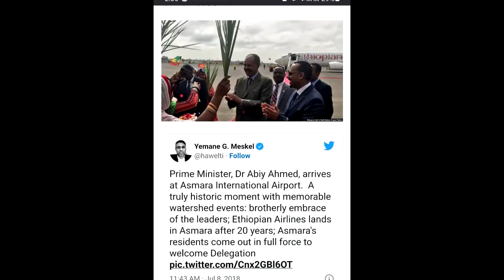borkena Ethiopian news ቦርከና እለታዊ ዜና መስከረም 10, 2015 ዓ.ም. (Sept 20, 2022)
Daily Ethiopian News from Ethiopia.